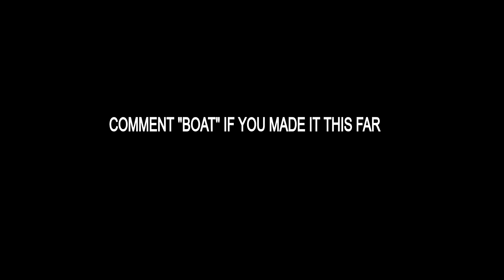Fortnite Roleplay - TEENAGER LIFE! #6 (Fortnite Short Film)